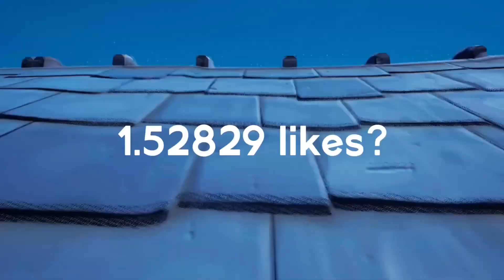Introducing 200 ϟ Phantom I Fortnite middle east clan I